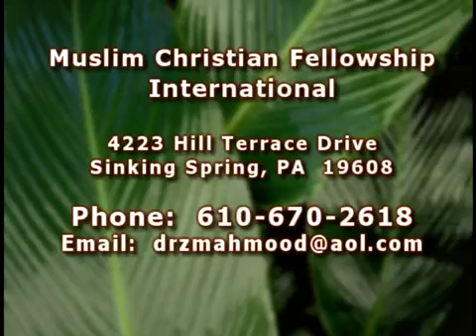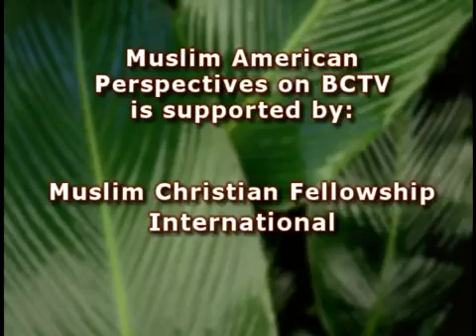Peace, Violence and Islam 9-24-2015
Zia Mahmood and guest Rev. Nicolas Cammacho discuss peace, violence and Islam on this episode of Muslim American Perspectives.